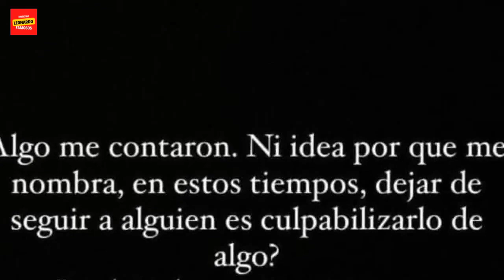La China Suárez rompió el silencio y fue lapidaria al hablar de Martín Cirio